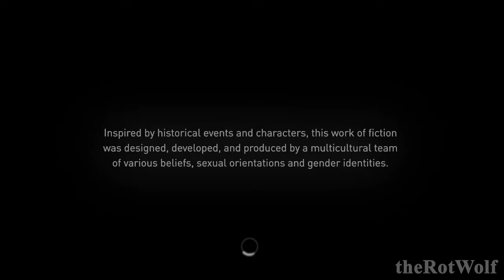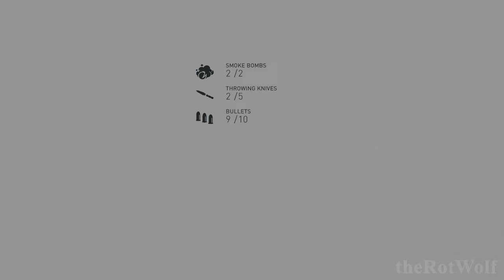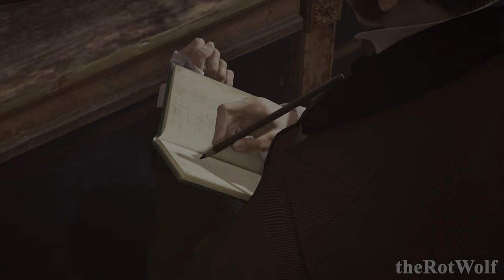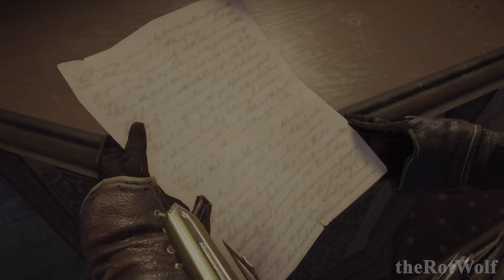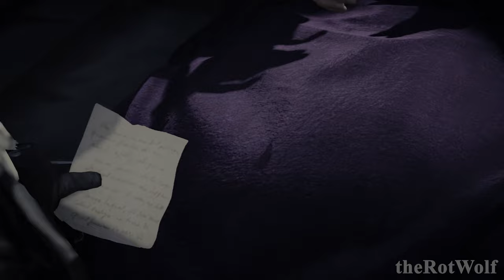ASSASSIN'S CREED SYNDICATE XBOX SERIES X Gameplay Walkthrough FULL GAME [4K 60FPS] - No Commentary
ASSASSIN'S CREED SYNDICATE  Gameplay Walkthrough Part 1 and until the last part will include the full Gameplay on PC. This Gameplay is recorded in 4K 60FPS on PC and will include the full game, all endings and all boss fights.

Assassin's Creed Syndicate is an action-adventure video game developed by Ubisoft Quebec and published by Ubisoft. It was released on October 23, 2015, for PlayStation 4 and Xbox One, and on November 19, 2015, for Microsoft Windows